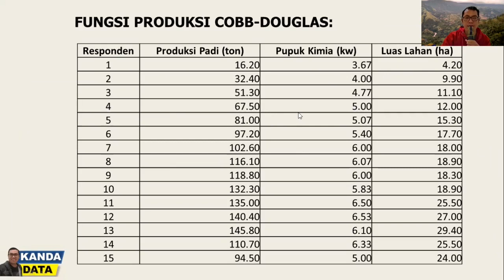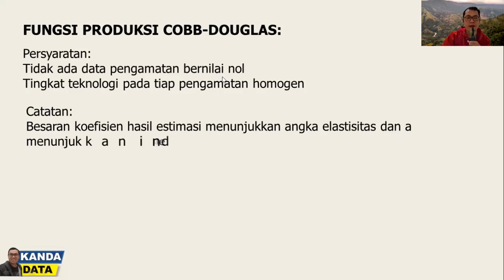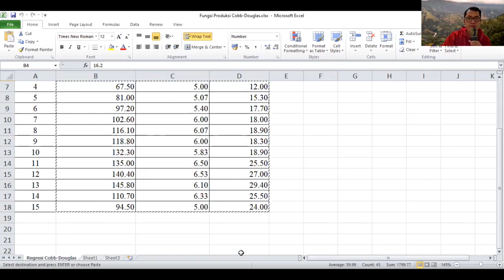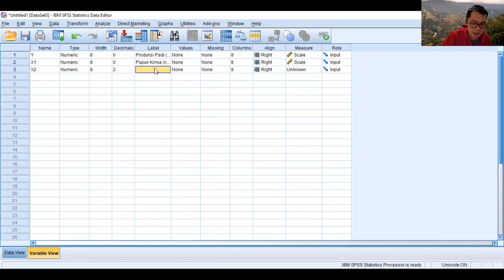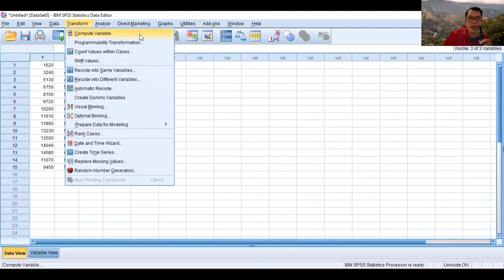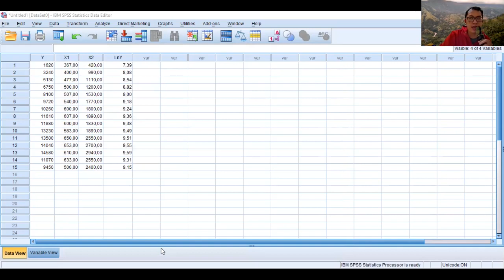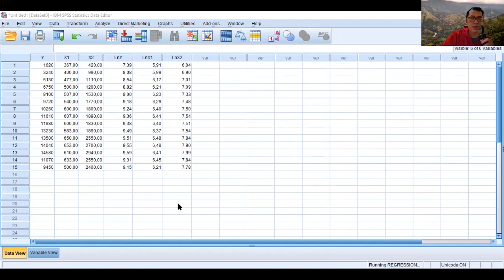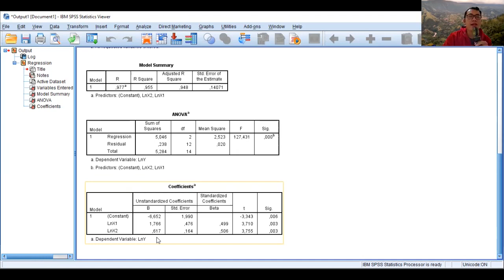Cara Analisis Regresi Linier Berganda Cobb-Douglas dan Interpretasinya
Fungsi produksi cobb-douglas dapat dianalisis menggunakan regresi linier berganda. Pada kesempatan ini, Kanda Data membagikan video tutorial cara analisis regresi cobb-douglas menggunakan SPSS. Pada video bagian akhir juga dilengkapi penjelasan cara interpretasi hasil analisisnya.